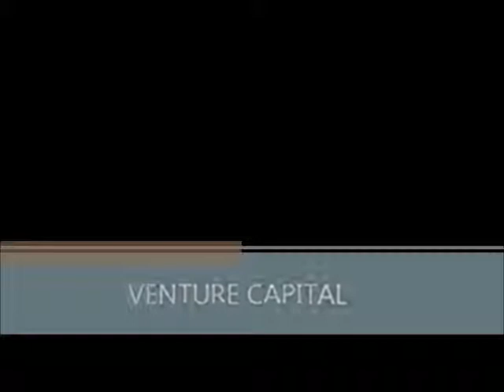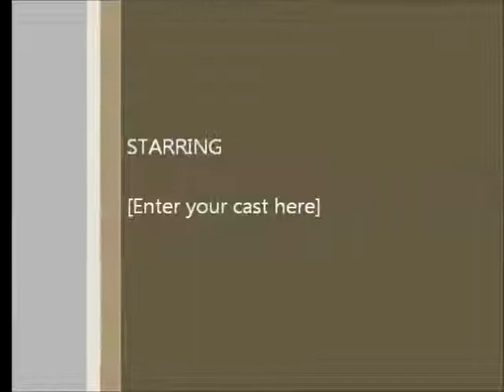Joseph Matalon, Chairman, DBJ, delivering Opening Remarks at Venture Capital Conference, 2013